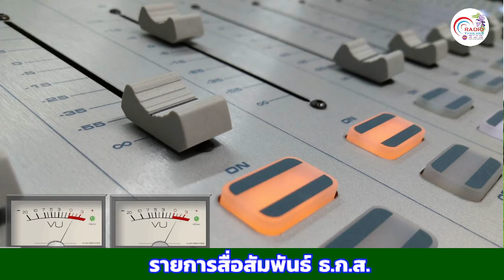รายการสื่อสัมพันธ์ ธกส +02 04 2565